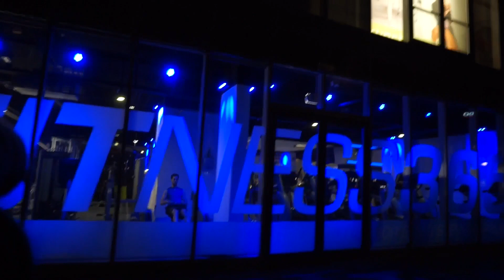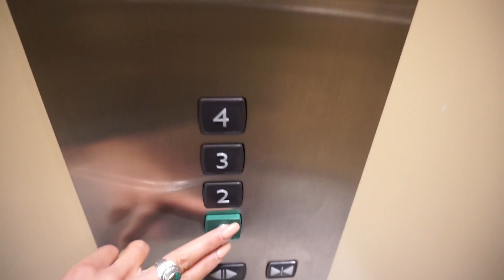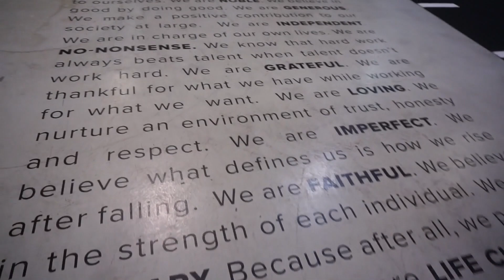TRAINING IN DE CHANGING LIFE HUB. VLOG #2 -Angela Timisela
VLOG 2. In deze aflevering krijg ik o.a. m'n 1e training bij de Changing Life Hub van Hannah, neem ik jullie mee behind the scenes tijdens boekingen en heb ik een toffe fotoshoot met Marcel Zuurmond!